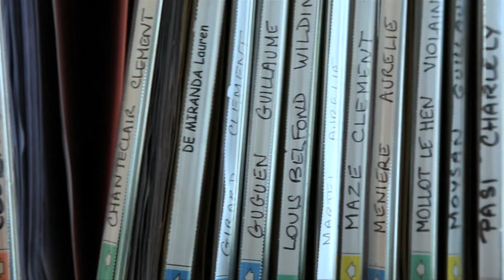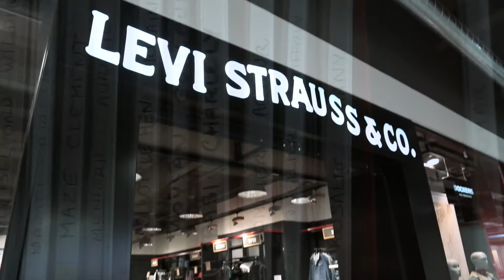Ateliers de Techniques de Recherche d'Emploi - Ateliers TRE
La Faculté des Métiers de l'Essonne propose à ses apprentis dont l'inscription est validée de participer à des ateliers de Techniques de Recherche d'Emploi (TRE) afin de les accompagner dans leur projet professionnel et les aider à trouver un contrat plus facilement.

Plusieurs ateliers sont proposés :
- Se présenter :
Construire un CV efficace et cohérent
Rédiger une lettre de candidature ciblée et adaptée
Identifier le cadre d'un contrat d'apprentissage et de professionnalisation.

- Prospecter :
Connaître les sources d'offres d'emploi
Rendre visible sa candidature
Soigner son Personal Branding (identité virtuelle)

- Convaincre
Préparer un entretien de recrutement
Argumenter sa candidature
Adopter la bonne attitude
Assurer un suivi efficace
S'intégrer dans l'entreprise.